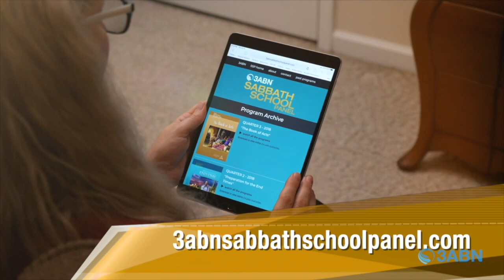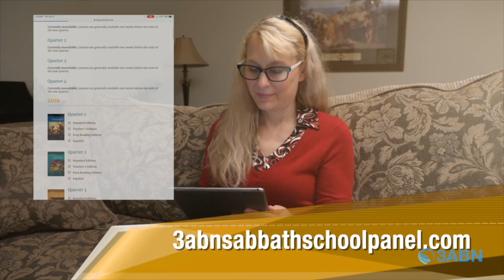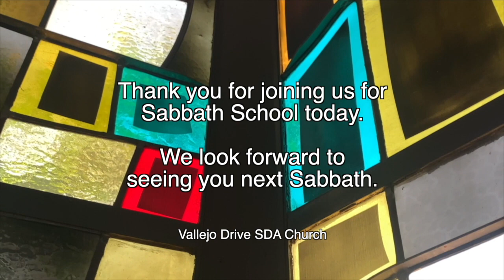Vallejo Drive SDA Church | Adult 3ABN Sabbath School Panel | 11.4.23 | “Excuses To Avoid Mission"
"Excuses To Avoid Mission”